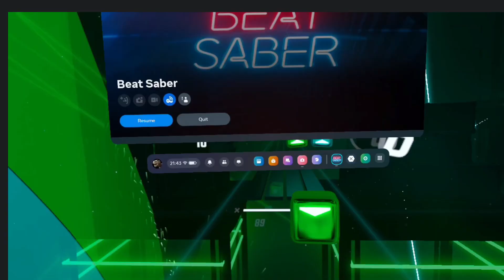Beat Saber Noob #5 Wake me up when September ends - Green Day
Day 13 of VR and Beat Saber.
I'm no longer dripping with sweat after one song.
And songs on Hard setting (such as this one) no longer seem to be a challenge for me.
Time to step it up to Expert methinks!

Apologies for the off centre screen. I seem to have dragged it off a bit, probably when I set VR up to cast to OBS.